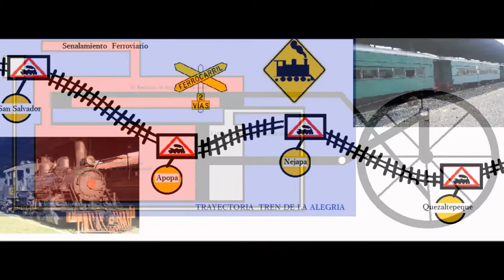TURITREN 503 El Salvador